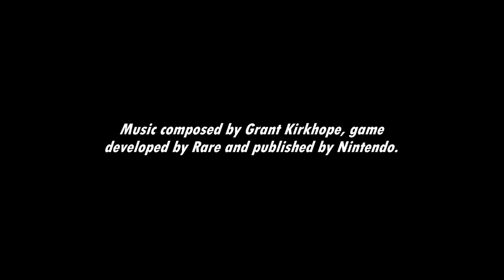[Music] Donkey Kong 64 - Credits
The game is cleared, let's see who made this game!